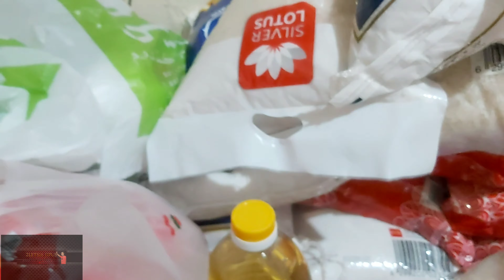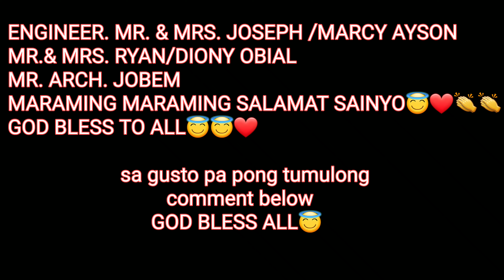BIGAYAN TAYO MGA KABABAYAN KO DITO SA U.A.E OFW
UNA SA LAHAT MAGPASALAMAT TAYO SA ATING PANGINOON NA NANJAN XA LAGE SA ATIN😇 AT SA LAHAT NA NAG AMBAG SALAMAT SAINYO MGA IDOL👏👏👏❤😇 GOD BLESS TO ALL😇

SALAMAT SA NAG AMBAG NA SINA MR.& MRS. RYAN/DIOY OBIAL, ENGR. MR.&MRS.JOSEPH/MARCY AYSON AND ARCH. MR.JOBEM

RELATED CHANNELS
Kaalaman
Clarktv Facts
Leonmata Tibi
Ask Teacher Popong
Pinoy Mysteries
Pinoy Mystery Channel
Tinagalog
Jevara PH
Tinig Ph
Bulalord

TRENDING Topics:
Bitag Official